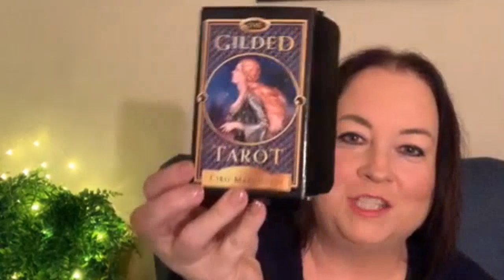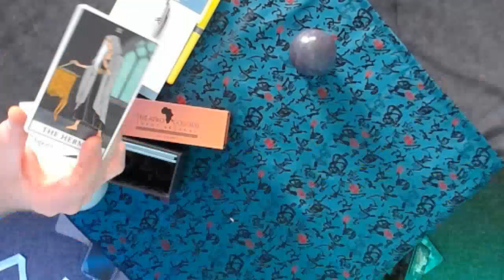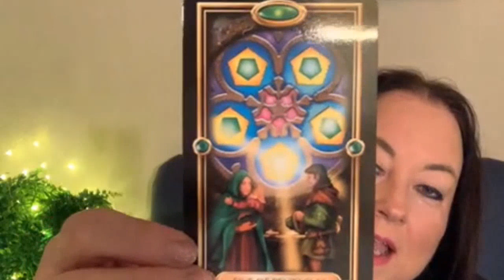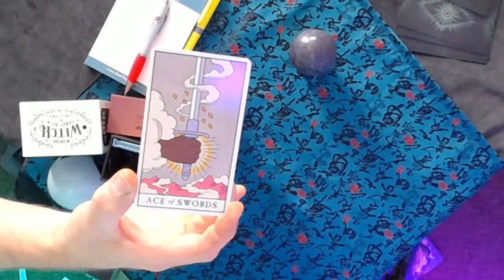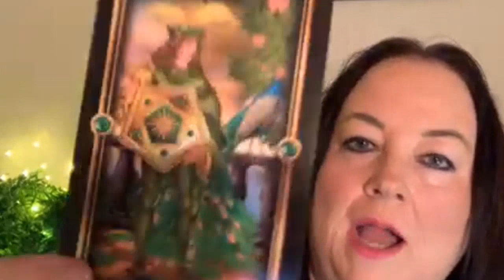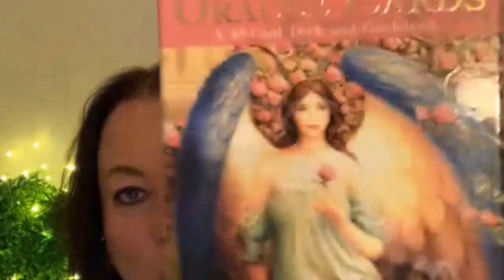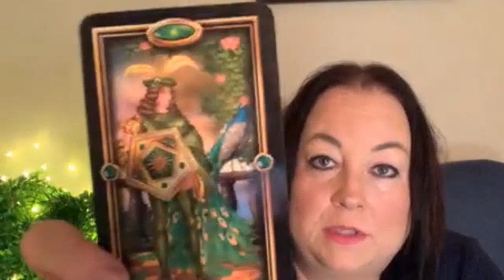Halting Cabin Fever: A Conversation with Lory LeBlanc - SoulWhat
Join Michelle and Roger as they talk with Lory LeBlanc about how to brighten your spirit if you're feeling trapped in your home.  Lory is a licensed professional counselor with a Masters in counseling and a Bachelors in Psychology. She also has a minor in Theology and Philosophy and has worked in a Mental Health hospital for 7 years as a Treatment Manager and Crisis Interventionist.  Lory has a private practice in Plano.

You can also listen to SoulWhat on @MichelleSoulTopia YouTube,  iHeart Radio, iTunes, Spotify and Google Podcast.